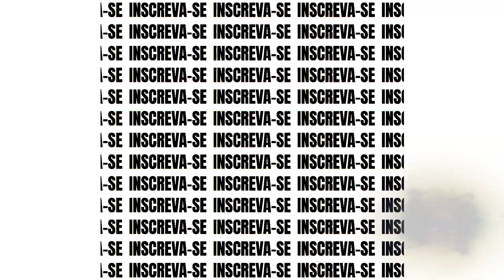Técnica de reprogramação celular para atrair riquezas - TecnicaMENTE | Elainne Ourives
"Você não se sente preparado para ser uma pessoa rica? Acha que a energia do dinheiro não combina com a sua?

Essa técnica de reprogramação celular permite que você decrete a ativação da riqueza e da prosperidade na sua vida.

Faça essa técnica diariamente para atrair abundância e magnetizar dinheiro. "